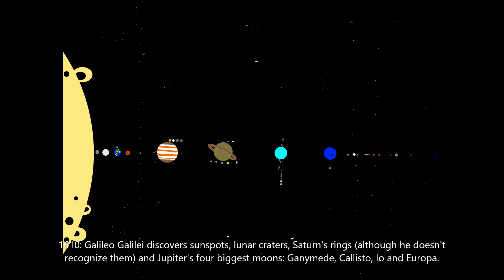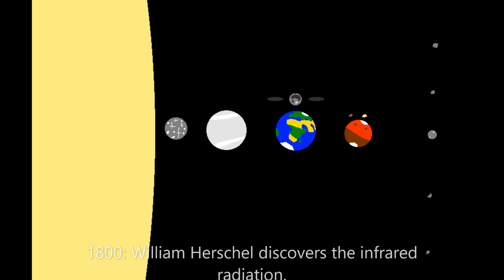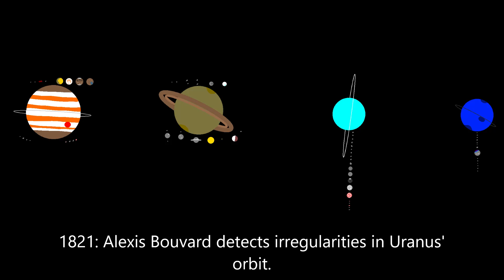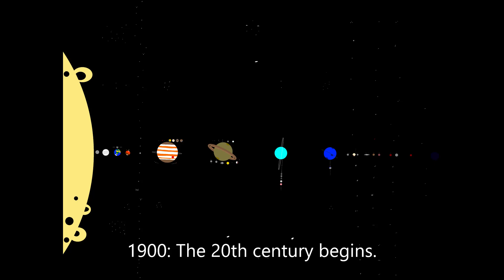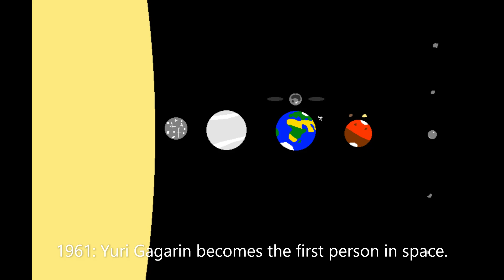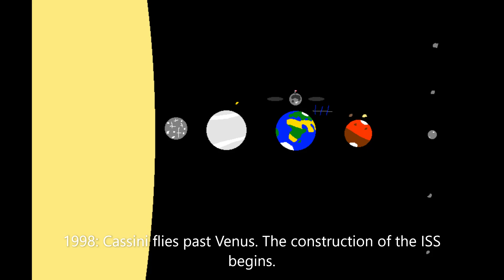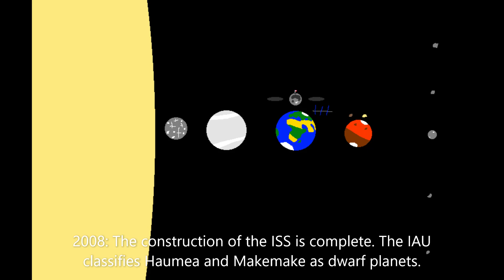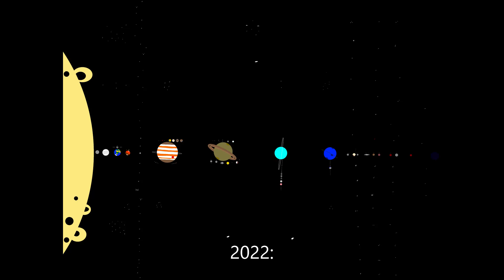History and Future of The Solar System V5 Ep.5: "The Rest of the History Section"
History is done! Moving on to the future!